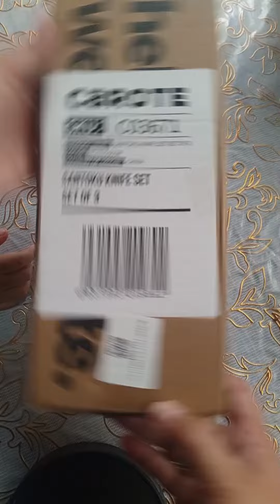Unboxing! Carote 5 inches Stainless Santoku Knife With cover